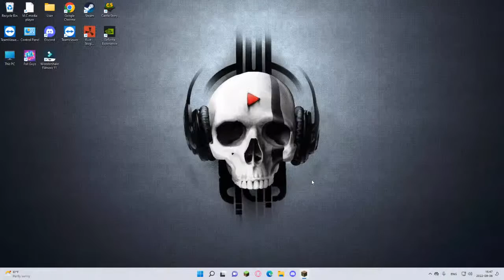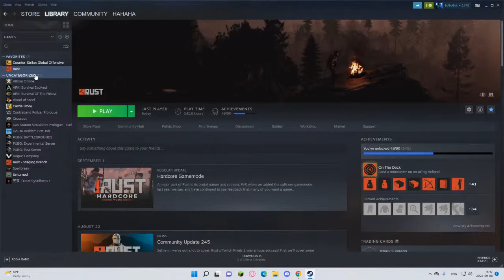Minecraft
GPU: NVIDIA GeForce RTX 2060
CPU: Intel(R) Core(TM) i5-10400F CPU @ 2.90GHz
Memory: 8 GB RAM (7.87 GB RAM usable)
Current resolution: 1920 x 1080, 60Hz
Operating system: